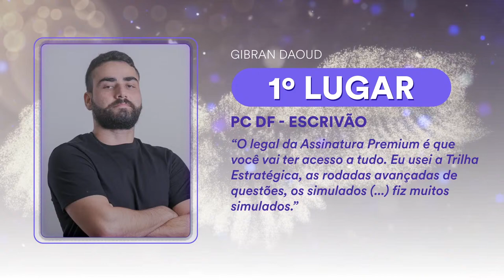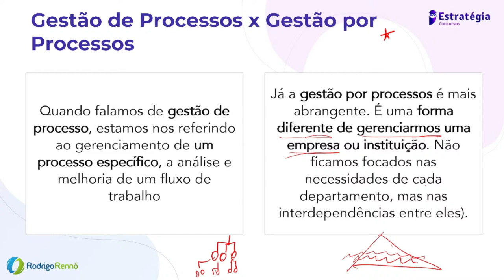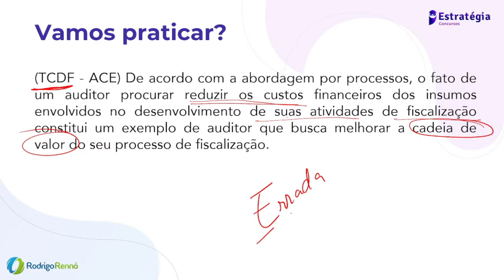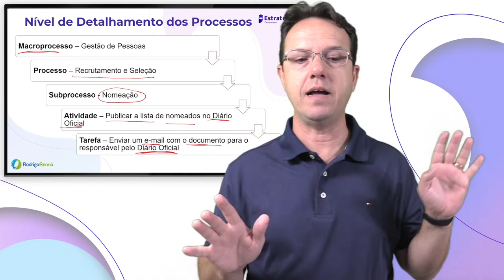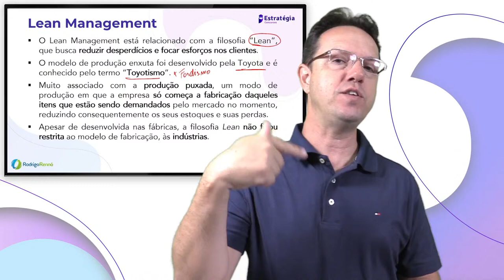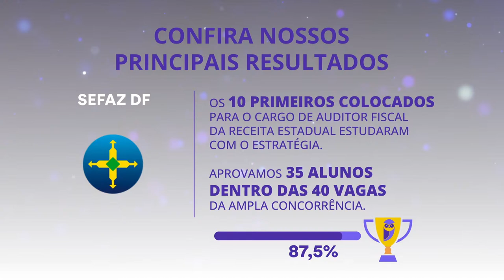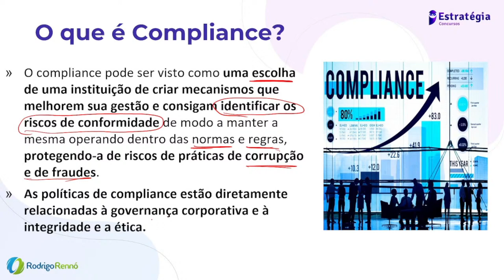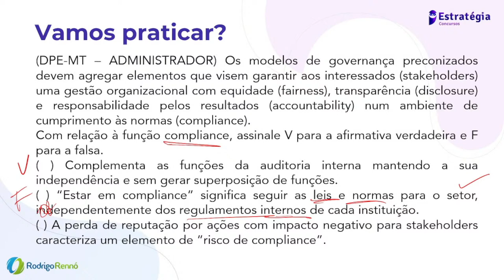Reta Final BRB – Pós-Edital: Governança Corporativa e Compliance - Prof. Rodrigo Rennó